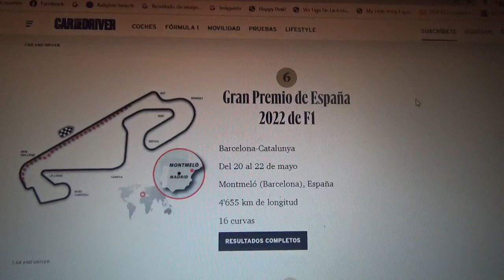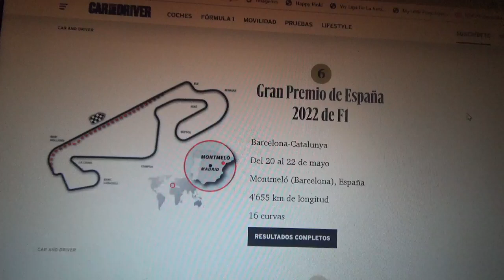Previa GP de España 2022 de F1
Una breve previa de lo que será el Gran Premio de España de la actual Temporada 2022 de la Fórmula 1 que se competirá en el Circuit de Catalunya-Barcelona

Una vez mas apuesto por Charles Leclerc para que siga en su objetivo de devolver la gloria a Scuderia Ferrari y ser el 1er monegasco en ser campeón mundial de la Fórmula 1